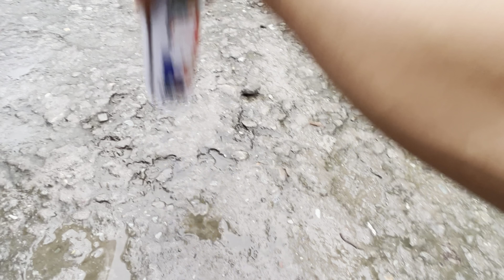Popat Hogya😅..!!Bullet Ki Modified.!!But kya Hogya..!!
Hi guys my name saroj and welcome to our channel saroj bhujel..this is my daily life vlog and solo vlog including my family or friends..I hope I can entertain you all.